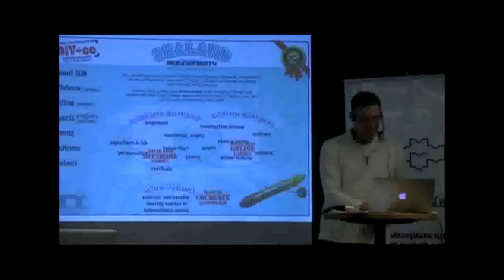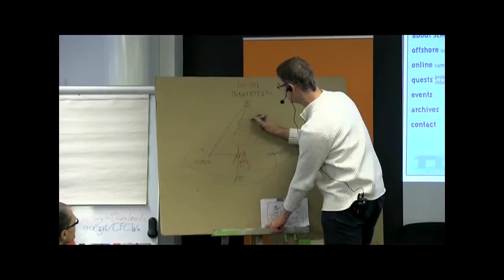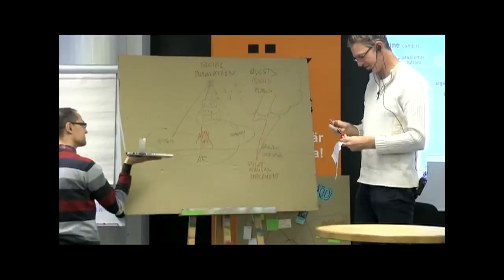Multiversity strategy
At the SocialCapital WorldForum 2012 in Gothenburg/Sweden, Joy presented the backgrounds and development of the Integrated-Art project "Sealand Multiversity. (From floating "asap-island" to Multinnova project) Here, part III, the "strategy in short"...